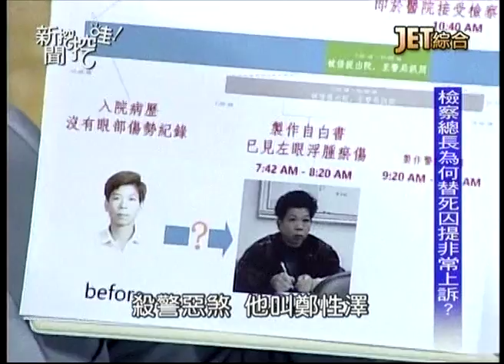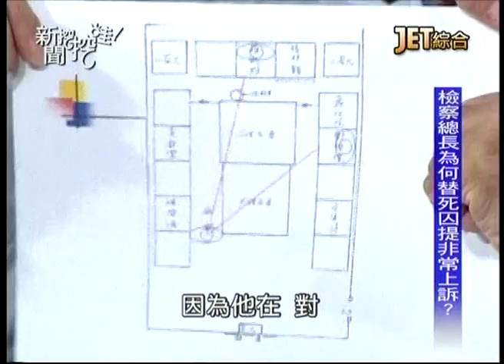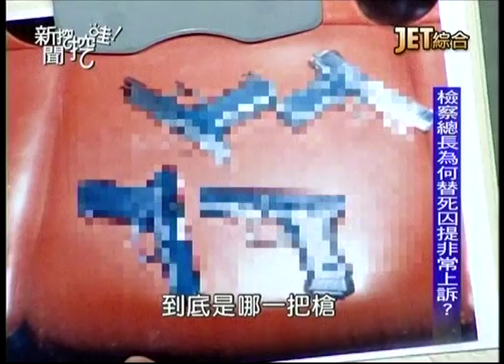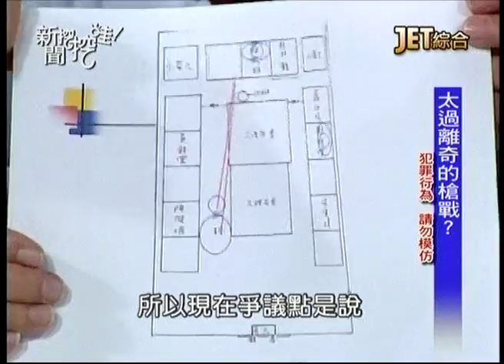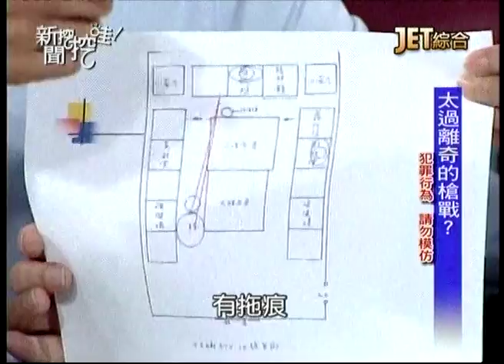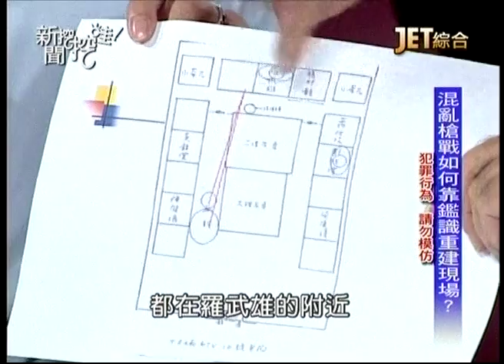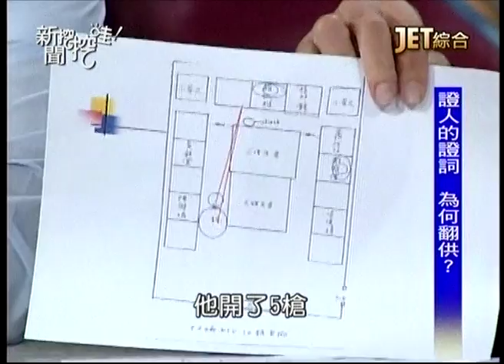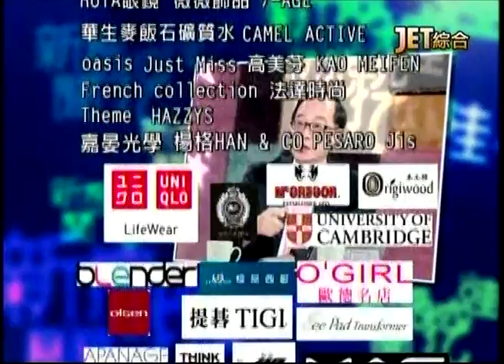02122015 新聞挖挖哇 21個死刑 史上最多? 到底怎樣殺人犯行才算情節重大? 無期徒刑可能關到老死嗎? 檢察總長為何替死囚提非常上訴?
02122015 新聞挖挖哇 / 21個死刑 史上最多? 到底怎樣殺人犯行才算情節重大? 無期徒刑可能關到老死嗎? 檢察總長為何替死囚提非常上訴? - Serving oversea Taiwanese viewers worldwide.